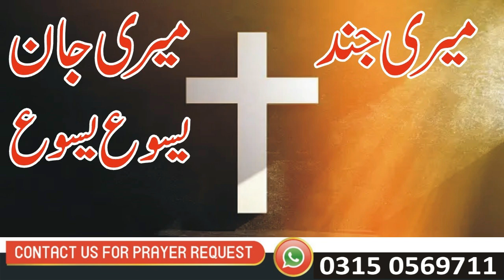MERI JIND MERI JAN l YASU YASU l MERI JIND MERI JAAN l NEW MASIHI GEET l NEW GEET 2023